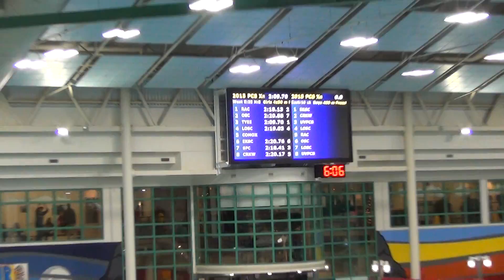2015/12/05 OSC B-Team 200M Free Relay 13th Annual PCS Xmas Cracker E25H8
2015 Dec 05 7:03pm
OSC B Team
200M Free Relay 12&U
Girls
Event 25
Heat 8
Lane 2

Splits
Danica Glamuzina
35.29s
Alana Devlin
35.43s
Audrey Boucher
35.43s
Lexi Lee
34.63s